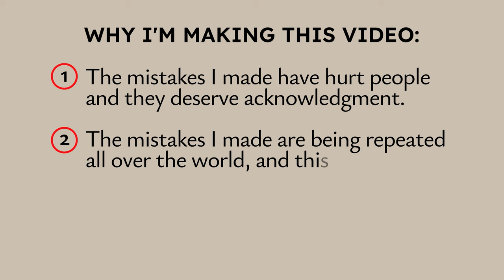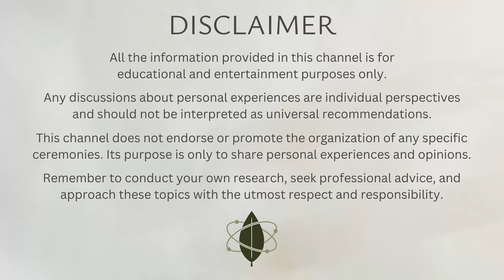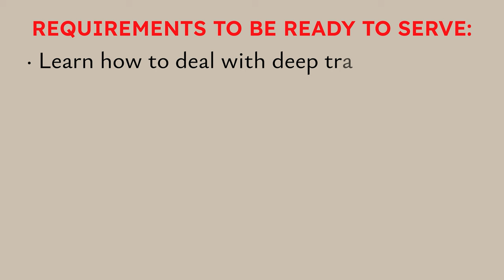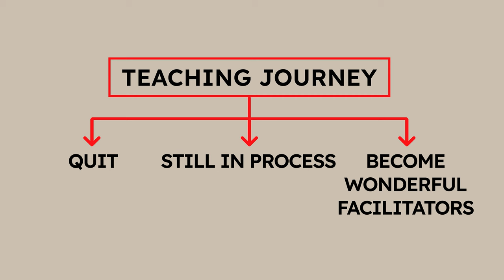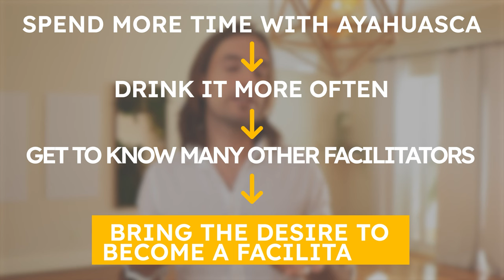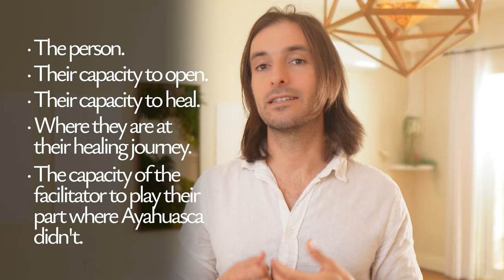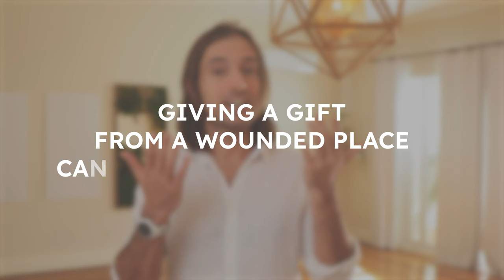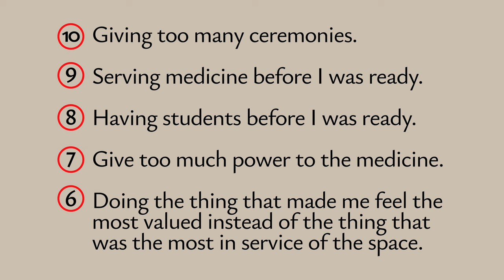Top 10 Mistakes from Ayahuasca Facilitators That Can MESS YOU UP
In this vulnerable video, you'll have the chance to take a peak at an Ayahuasca facilitator's worst mistakes, something very unusual to get exposed to, as it isn't something that they usually like to talk about.
My intention with this video is for facilitators to know that it is OK to make these mistakes and have time to self-reflect to see if they see this mistakes in themselves too, and for participants to know what to look out for.
This is part 1 with my first 5 mistakes.

3) Do you want one-on-one coaching with me? Submit an inquiry on my

CHAPTERS 📖
00:00 - Intro
01:54 - Give too many ceremonies
04:09 - Serving medicine before I was ready
07:11 - Having students before I was ready
11:12 - Give too much power to the medicine
15:31 - Do the thing that made me feel more valued
19:28 - It's okay to open up

About me:
I have over a decade of experience as a meditation teacher, coach, consultant, and plant medicine facilitator, having positively impacted the lives of over 10,000 individuals. My background in engineering, obtained at the National Technological University of Buenos Aires, serves me to uniquely bridge the gap between those minds inclined towards scientific perspectives and those with a spiritual orientation.

As this channel just started, your support is invaluable. That will help more people get assistance in their healing journey, so that we can all live sooner in a world that we are happier with.